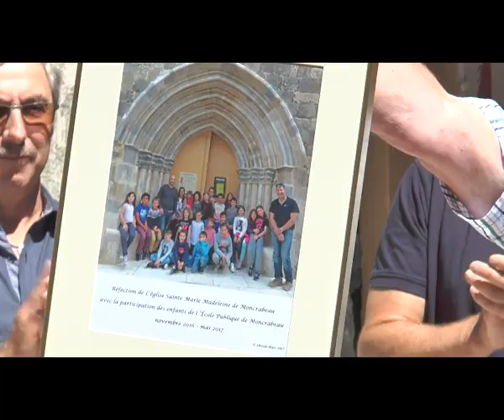Fête locale à Moncrabreau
Entretien avec un Roi des menteurs, inauguration de la voûte de l'église. N'hésitez pas à visiter le blog